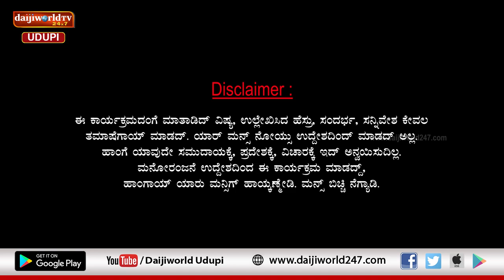ಚಂಯ್ಕ್ ಪಂಯ್ಕ್ | ಸಂಚಿಕೆ 11 | ವರ್ಕ್ ಫ್ರಾಂ ಹೋಮ್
ಚಂಯ್ಕ್ ಪಂಯ್ಕ್
ವರ್ಕ್ ಫ್ರಾಂ ಹೋಮ್...ಮನೆಗ್ ಆಪುದ್ ಗೋಳ್
ಆಪೀಸ್ ಕೆಲ್ಸು ಮನೆಗ್ ಮಾಡ್ವರ್ ಕಥಿ ನೀವೂ ಕಾಣಿ